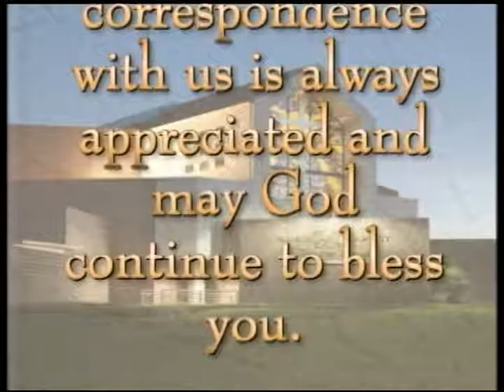EXPRESSIONS FROM ST PAUL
Dr. Ephraim Williams, Pastor of St. Paul Missionary Baptist Church Campus, delivers a message of hope through his powerful text "Prayer".